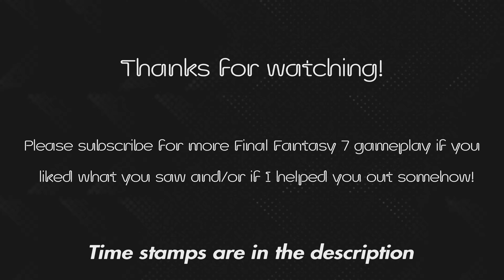The Hall of Resurrection Trials - Final Fantasy VII Rebirth (4K PS5 Gameplay)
Time stamps:
0:00 Tseng death
6:05 Red’s trial
9:23 Tifa’s trial
13:13 Yuffie’s trial
17:49 Barret’s trial
21:44 Aerith’s trial
31:50 Present